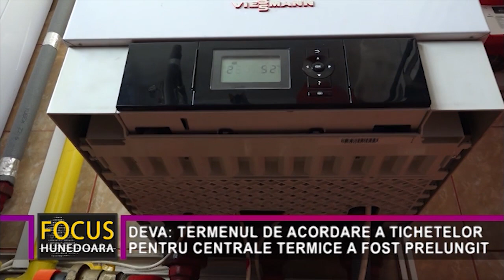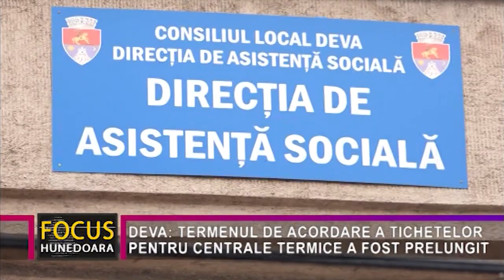DEVA: TERMENUL DE ACORDARE A TICHETELOR PENTRU CENTRALE TERMICE A FOST PRELUNGIT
În ședința din 28 decembrie, consilierii locali din Deva au aprobat majorarea plafonului de venit pentru care se acordă tichete sociale în vederea achizționării de centrale termice de apartament de la 1.386 de lei la 1.525 de lei. De asemenea, consilierii locali din reședința de județ au aporobat și prelungirea, până la 31 decembrie 2022, a perioadei pentru care se acordă aceste tichete.